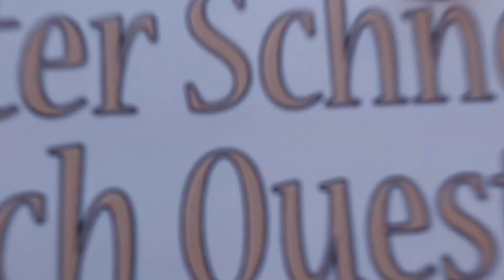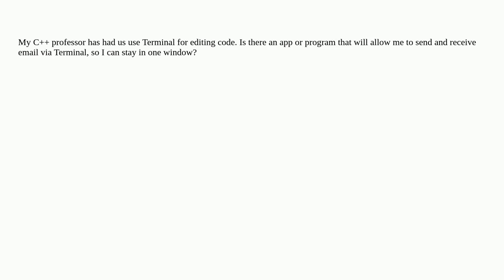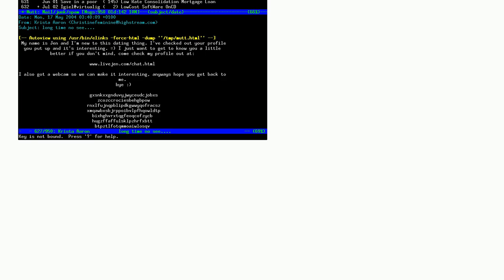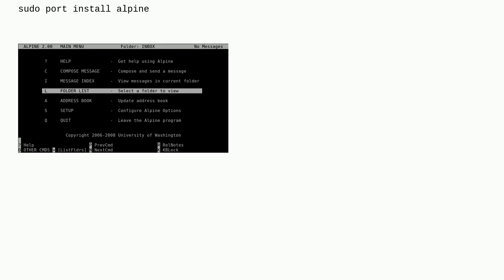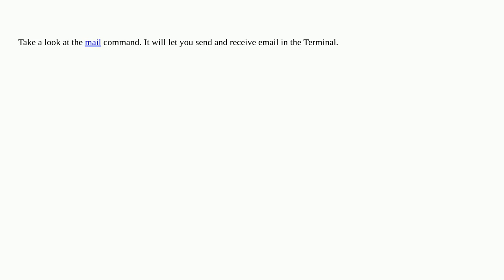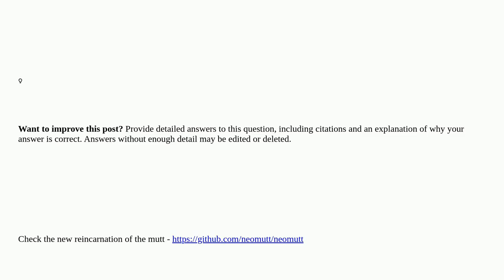Apple: Is there a command line mail program for Mac?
Is there a command line mail program for Mac?

A special thanks goes out to the community

  email terminal